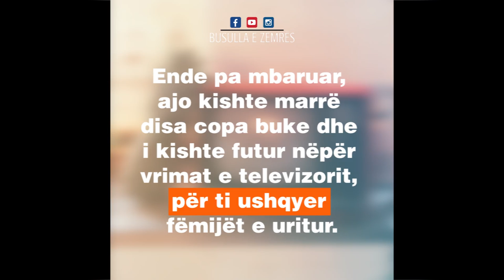Rrëfime| Fëmijët dhe mëshira!